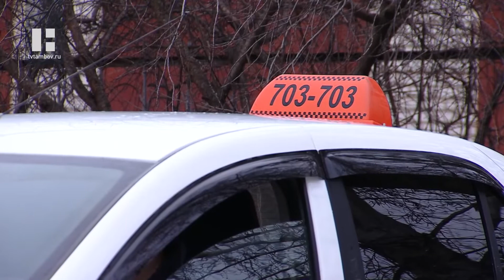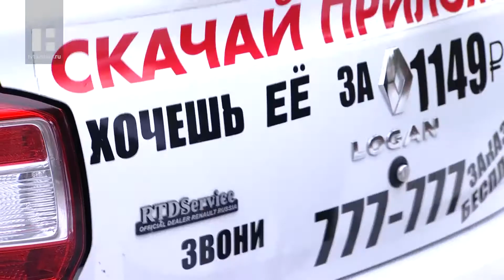В наших силах. Подарки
В рамках "Марафона добрых дел" юные участники проекта "В наших силах" получили новогодние подарки.